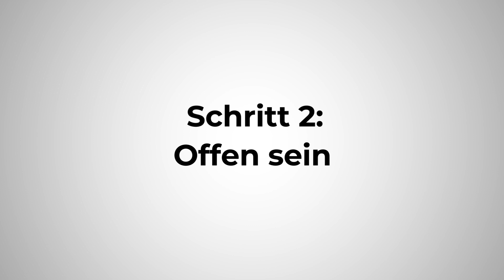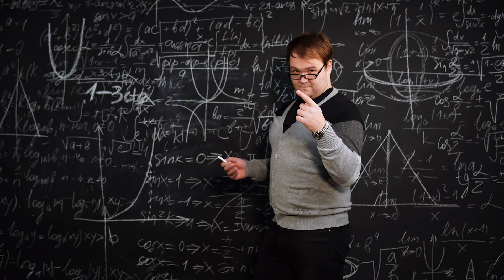So bringst du deine Freundin zum Zocken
Wer als Gamer in einer Beziehung war oder ist, der weiß: Mit der Freundin oder Frau zocken ist ein Traum der oftmals unerreichbar wirkt. Aber mit Strategie und Finesse kommt man an jedes Ziel. So so wird aus der Freundin mit ein bisschen mühe dein Gamer-Girlfriend. Oder nicht. Immerhin sind wir immer noch alle Menschen. Manche mögen es auch dann einfach nicht zu zocken. Aber diese 7,5 Schritte bringen dich jedenfalls so nah ans Ziel wie nur möglich. Try it!